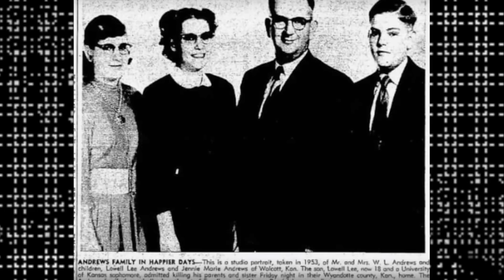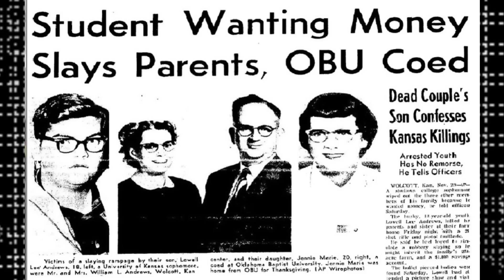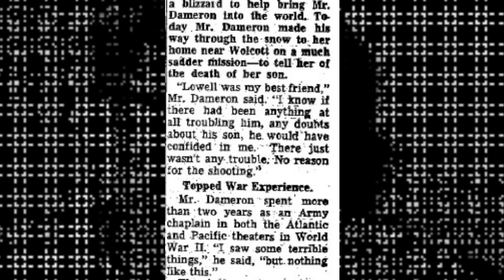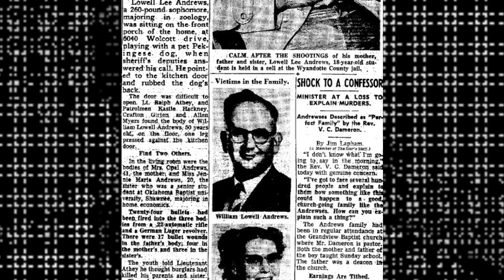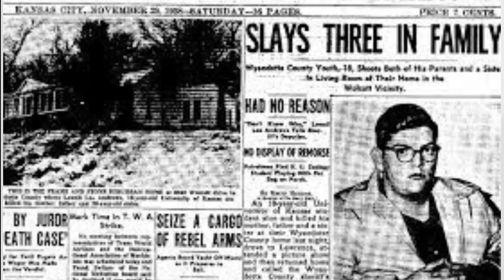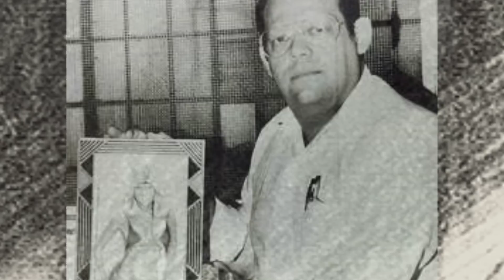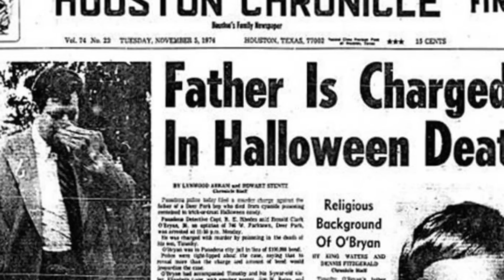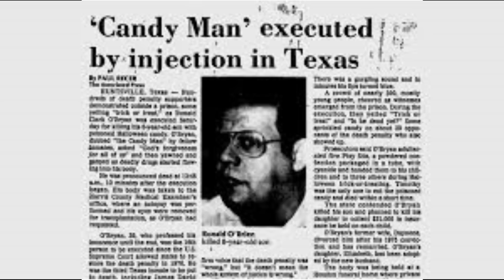HOLIDAY KILLERS SENTENCED TO DEATH- DEATH ROW EXECUTIONS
Today's stories are 3 separate stories I have done in the past on people who killed on a holiday, landing them on death row. Let me know what you think of these stories in the comments below. Lowell Lee Andrews, Cathy and Raul Sarinana, and Ronald O'Bryan.